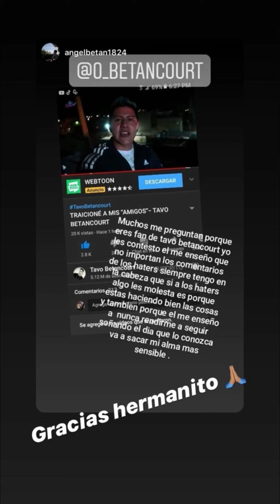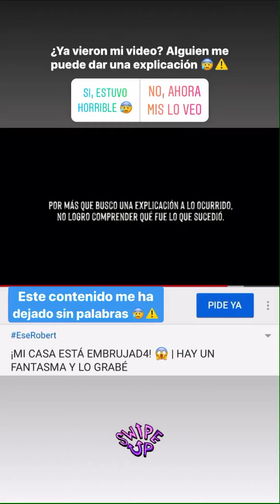Tavo Betancourt le responde a Jefferson Rescates